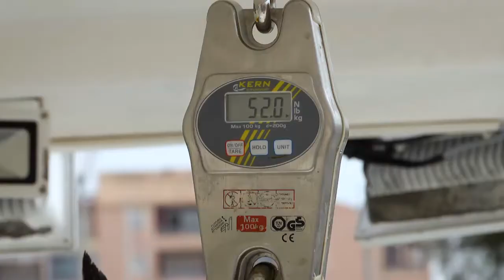Thon rouge de ligne - Vincœurs et saveurs d'Hérault 2017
Coopérative des pêcheurs de SETE MOLE / OP SATHOAN : Pêche artisanale : un avenir durable
Bertrand WENDLING - Sète (Hérault)
THON ROUGE de ligne, Pêche artisanale est une marque collective française qui a été créée dans l’objectif de valoriser,  l’image du thon rouge en Méditerranée française, et la gestion raisonnée de la ressource, avec des pratiques de pêche à la ligne et des pêcheurs artisans respectueux du poisson de l’écosystème marin. Le tout dans un contexte où l’opinion publique tend à penser que le thon rouge reste une espèce en danger d’extinction voire même interdite à la consommation, alors même que les avis scientifiques sont devenus positifs.